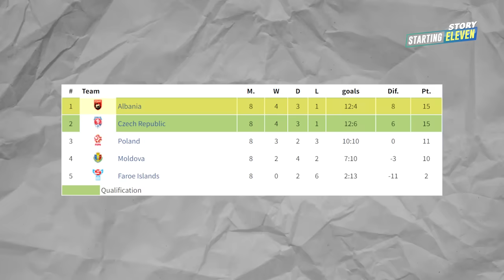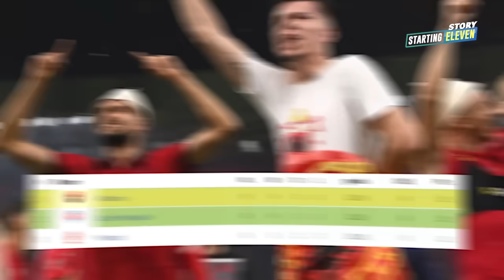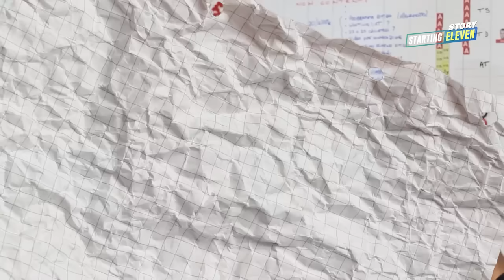Sylvinho: Pembawa Keajaiban Albania, Murid Arsene Wenger dan Pep Guardiola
Ada campur tangan eks Barcelona dan Arsenal dibalik kesuksesan Timnas Albania